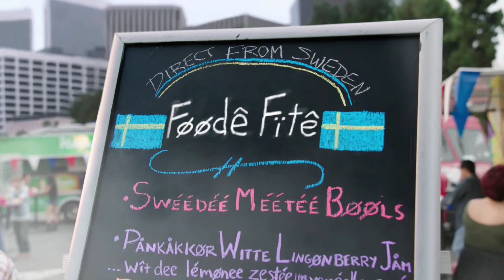Muppets 2: Los Más Buscados (Muppets Most Wanted) - Muppisodio: Pelea de Comida Doblado (FullHD)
Estreno en Chile: 20 de Marzo 2014